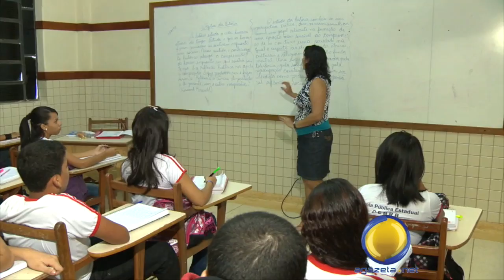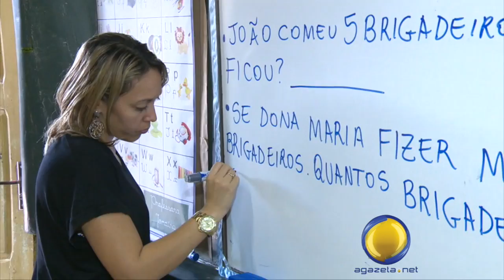Erradicação do Analfabetismo 06 04 2015